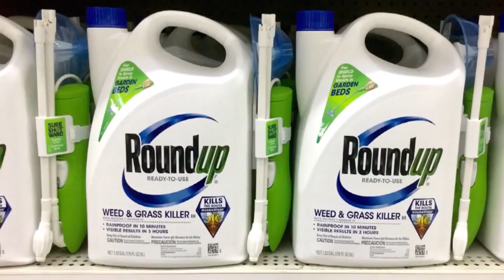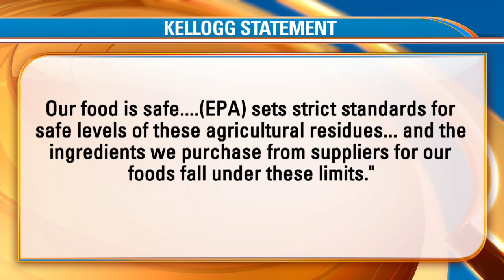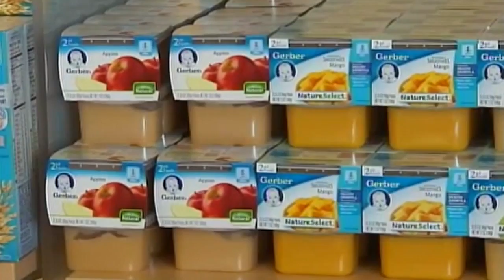Nutritionist discusses Glyphosate Breakfast Cereal Controversy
Glyphosate Breakfast Cereal Controversy: Is It Safe To Feed My Children Cereal For Breakfast? Certified nutritionist Shellee Dyne breaks down the toxology report